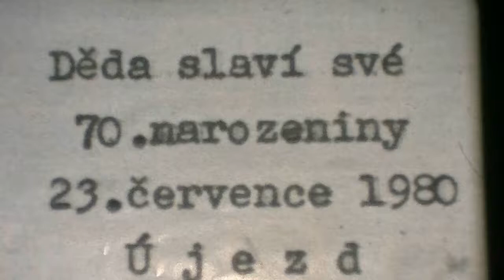Újezd u Uničova 1980